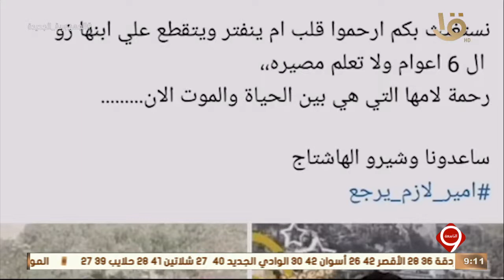نشرة التاسعة| لقطات حية لعملية تحرير الطفل المختطف أمير نادي إقلديوس بأسيوط